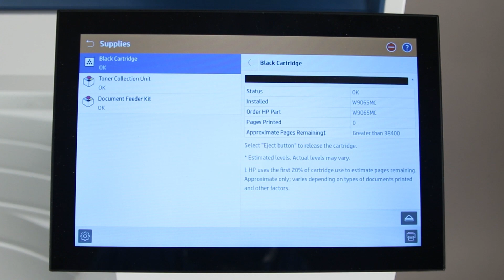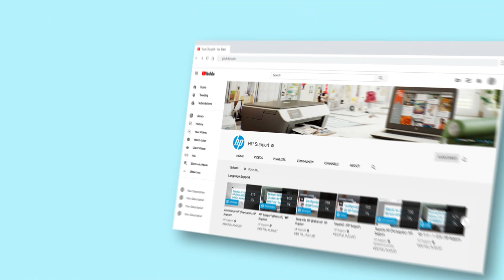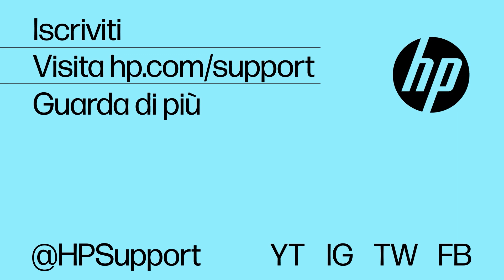Rimuovere e sostituire la cartuccia del toner | MFP Managed HP LaserJet serie E731 | HP Support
Assenza di audio. Istruzioni per rimuovere e sostituire la cartuccia del toner sulle stampanti multifunzione Managed HP LaserJet serie E731.